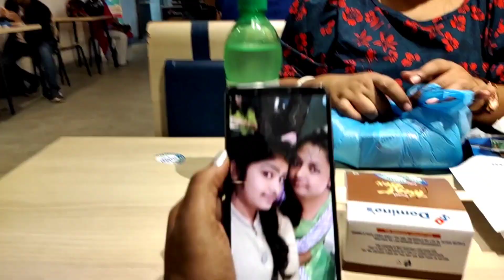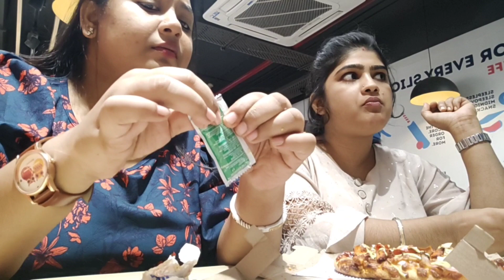দুবছর পর খুব সুন্দর একটা দিনকাটালাম। ফিরে গেলাম ইউনিভার্সিটির জীবনে। Lot's off enjoy